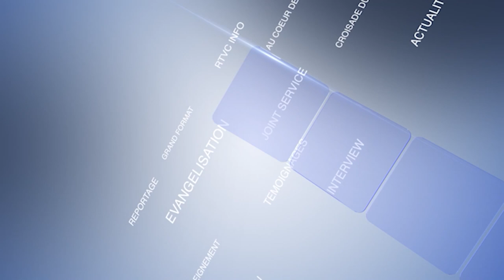JOURNAL DE LA RTVC DU 24 OCTOBRE 2023 HD